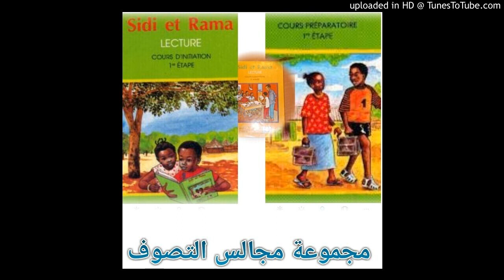22 sidi et rama